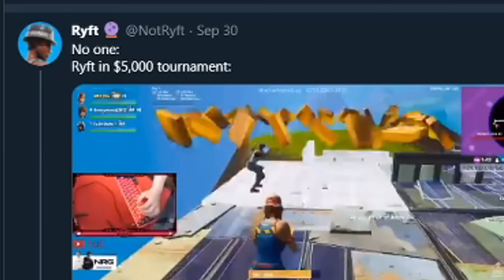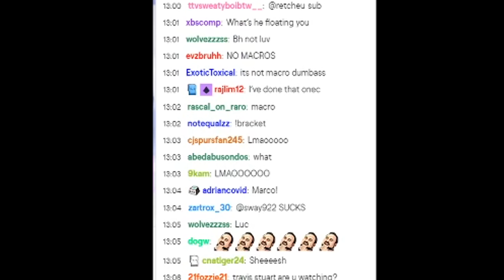Floating in a $5,000 Tournament (FT. Clix)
Creator Code: Ryft (ad)